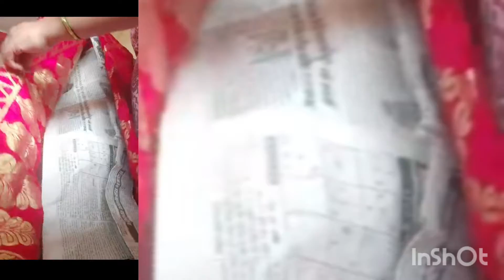🥰करवा चौथ🌙 सिल्क साड़ी पार्सल ओपनिंग वीडियो कस्टमर🤩 रिव्यू😍